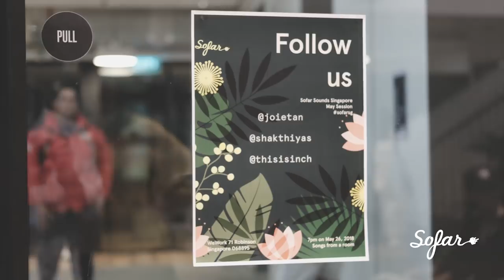Inch Chua - Trees | Sofar Singapore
Inch Chua performing "Trees" at Sofar Singapore on May 26th, 2018

Artist: Inch Chua

Filmed by: Marisa Lee, Stanley Phua, Hazman Azrı

Edited by: Luqman Adam,

Audio by: Ethan Seow

Wework Singapore